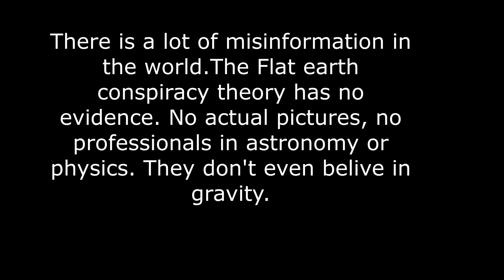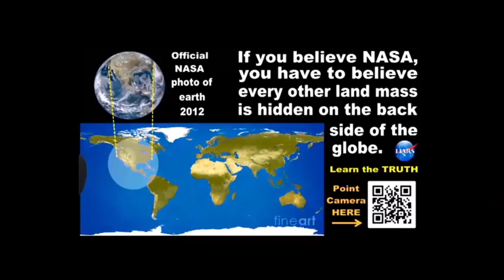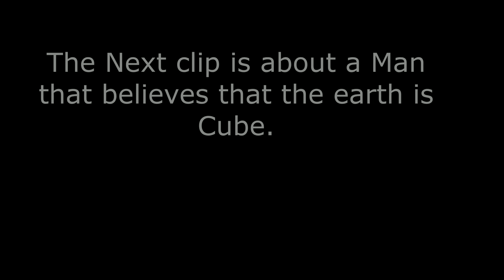Oh No, I found a Flat Earther Channel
Some people chose to avoid education. the channel is the Time Cube read about Physics and Astronomy.